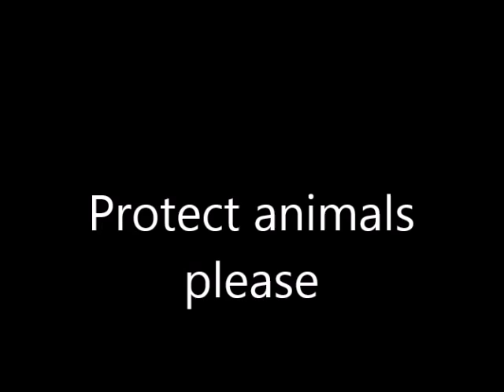Florida woman posts photo of her dog with mouth duct-taped shut !!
A woman is drawing the wrath of Facebook for duct taping her dog's mouth shut and proudly displaying the photo.
Katie Brown of South Daytona, Florida, posted a photo of her chocolate Labrador with silver duct tape taped all around her muzzle on Friday, with the caption 'This is what happens when you dont (sic) shut up!!!'
The photo has since been shared over 45,000 times in 14 hours, and despite plenty of criticism, she refuses to take the photo down, and in fact, defended her actions in the thread.

sparking Internet outrage and a police investigation , sparking Internet outrage and a police investigation